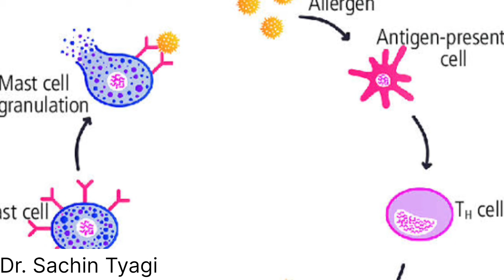बस ये रोज़ पियो एलर्जी, छींक, फेफड़ों में बलगम, नाक से पानी बहना, एलर्जी का परमानेंट इलाज।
Hi Friends you are watching homeopathy with sachin and in this video i will tell you about Allergic rhinitis best homeopathic medicine .

Justicia adhatoda 30
Omeo Allergy tablet
Aller N Drop